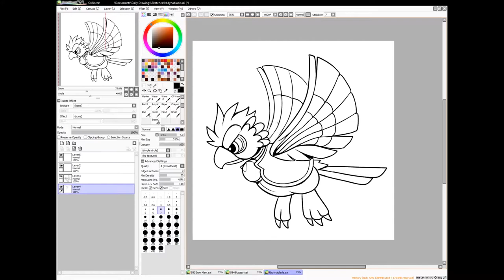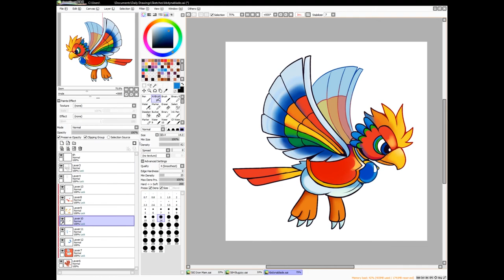Dyna Blade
♫ Dyna Blade - Kirby Super Star